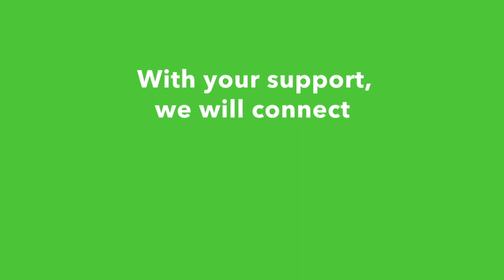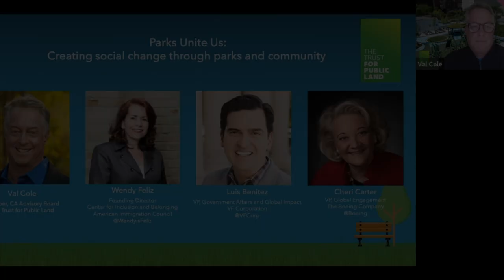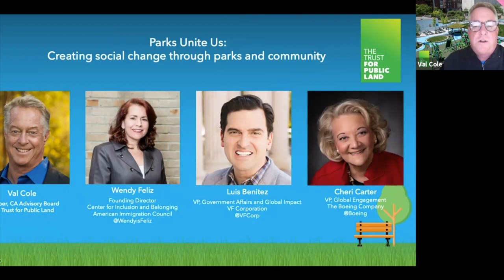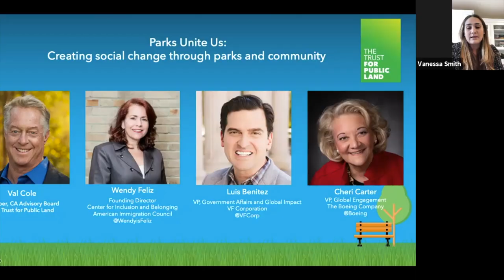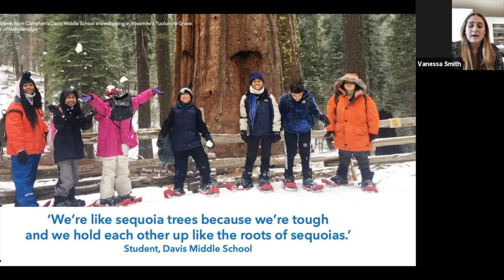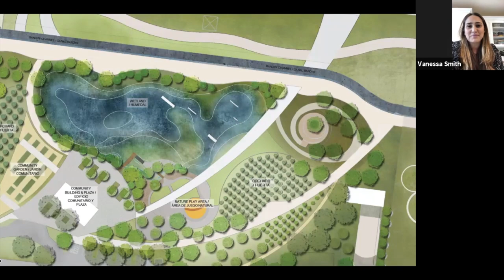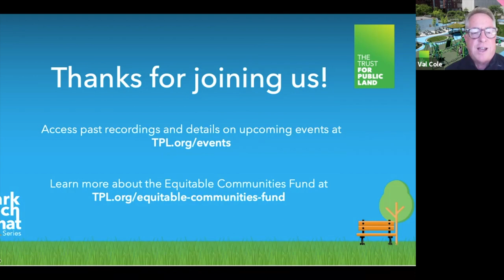Park Bench Chat #8: Parks Unite Us - Creating social change through parks and community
Thank you for joining us on December 8 at 2:00 p.m. ET/ 12:00 p.m. MT/11:00 a.m. PT for a Park Bench Chat with corporate and advocacy leaders to discuss addressing social inequalities through philanthropic investments in communities, brand positioning, and fostering more welcoming and inclusive environments outside, within the workplace, and beyond.

Parks have always been our common ground, but during the pandemic, they are a lifeline.  And yet today, 100 million people—including 28 million kids—do not have a quality park or outdoor space near home. Even more troubling, parks serving primarily American Indian, Asian, Black, Hispanic, and Pacific Islander populations are half the size of parks that serve mostly white populations, and serve five times more people.

Communities without adequate parks often also suffer from high unemployment, higher rates of asthma, obesity, and heart disease, a lack of affordable housing, underperforming schools, and a shortage of healthy food.   ​

As representatives of some of the world’s largest and most influential brands, the business sector can play a pivotal role in addressing these disparities and creating a more inclusive society.

For our next Park Bench Chat, Trust for Public Land volunteer, philanthropist, and retired Apple senior executive Val Cole was joined in conversation with Luis Benitez, vice president of global impact for The VF Corporation, parent company of The North Face, VANS, Timberland, and other lifestyle and apparel brands; Cheri Carter, Vice President of Boeing Global Engagement for The Boeing Company; and Wendy Feliz, founding director of the Center for Inclusion and Belonging at the American Immigration Council.

They discussed how the corporate sector can address systemic inequalities through investments in communities and parks, how brands can effectively communicate their commitment to diversity and equity, and ways corporate America can lead in fostering a more welcoming and inclusive environment for all.